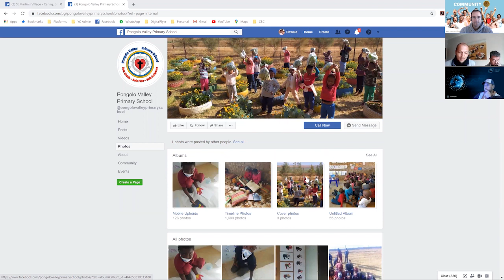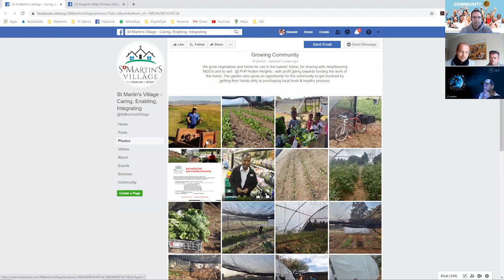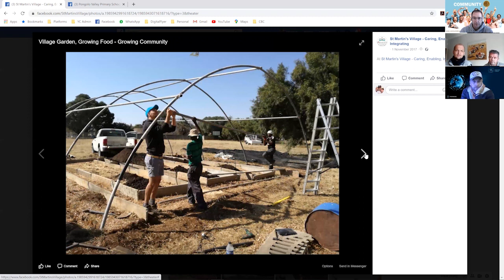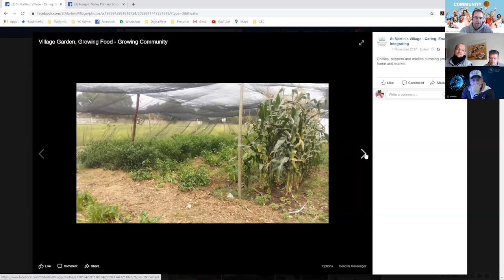CBT joins the Growing Community Project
CBT has undertaken it's first active community project with the Village Garden, Growing Food Project.

This project enable community members to grow vegetables and herbs for use in the babies' home, for sharing with neighboring NGO's and to sell - @ PnP Hutten Heights - with profit going towards funding the work of the home. The garden also gives an opportunity for the community to get involved by getting their hands dirty or purchasing local fresh & healthy produce.

CBT has committed 50% of all CBT packages sold during the final stage of Sales Stage 2, until end of Aug 2020 and then 15% of all sales, during Sales stage 3 and 4 until the close of the ICO, towards expanding the current project, as well as establishing new projects in communities across South Africa.

Now you have the opportunity, to not just purchase CBT tokens but make a huge community impact in thousands, even millions, of peoples lives.

To participate in the CBT ICO and support projects like this, purchase your CBT's